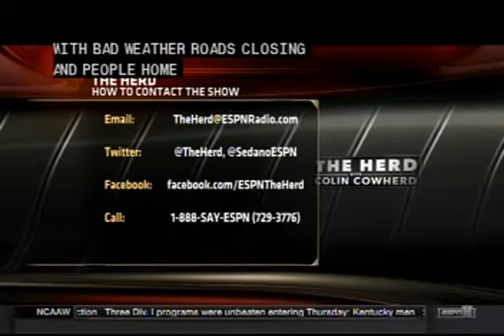Colin Cowherd Show February 5, 2015, 4 days after the Patriots vs Seahawks SB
The Herd on February 2, 2015